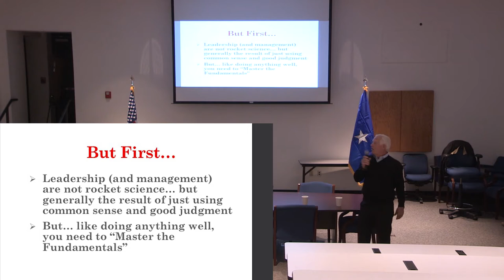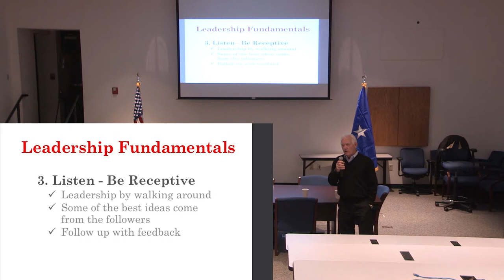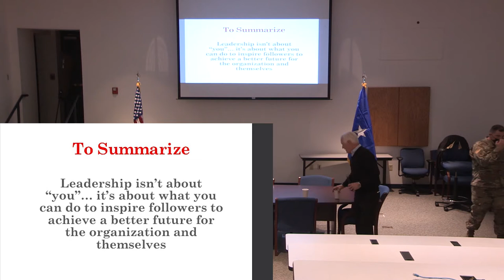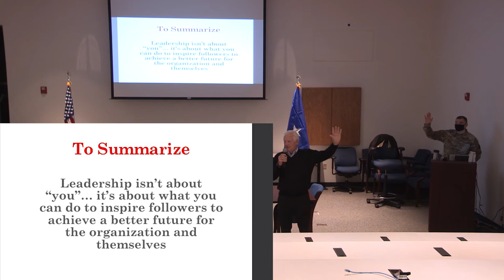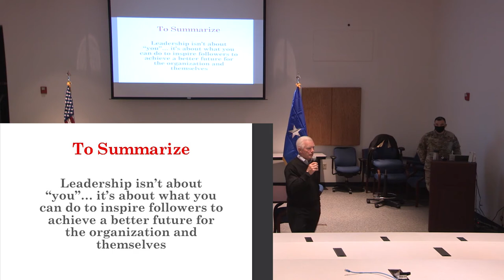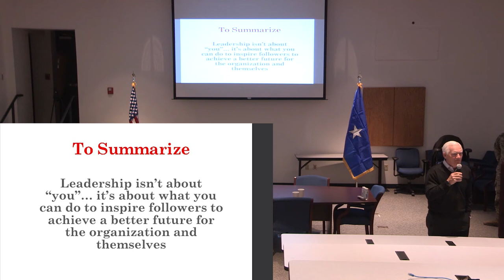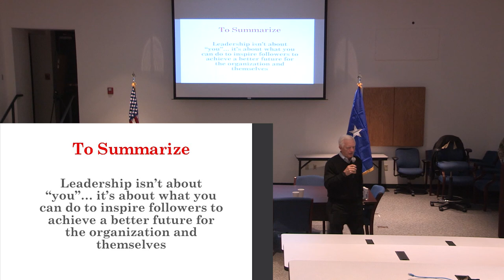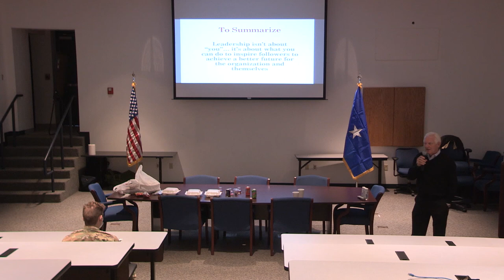Brig. Gen. Richard Green Leadership Talk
Speaking series with a focus on fostering development and leadership competencies among Airmen from experienced leaders bringing different perspectives to the table.